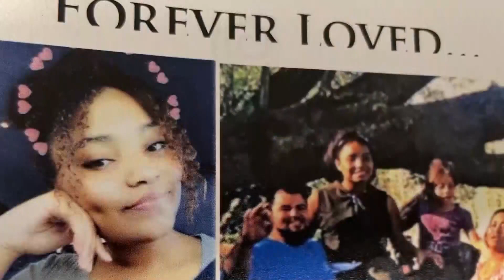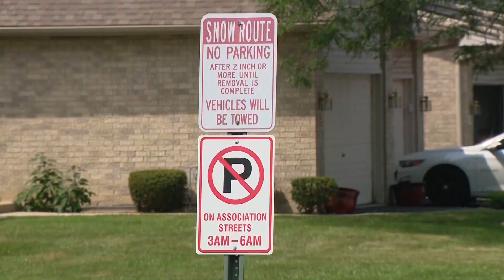Locals gather to protest the police killings of Jada Johnson and Madeline Miller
Andrea Medina talks to protest attendees and organizers about the event and what they are hoping to push for moving forward.